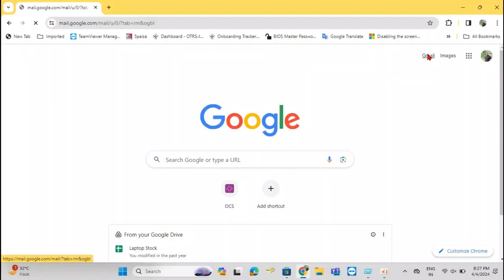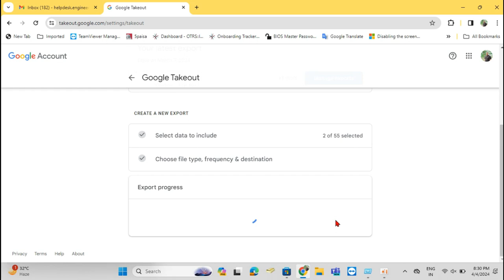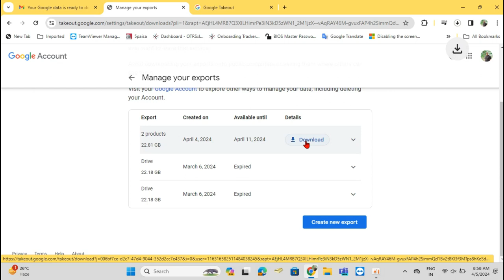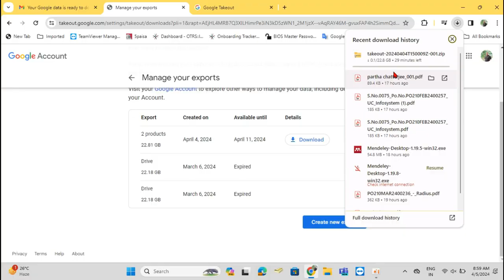How to take backup of EMAIL | Drive | Photos via google takeout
Google Takeout: this is best option of data backup

How to Use Google Takeout in 2024